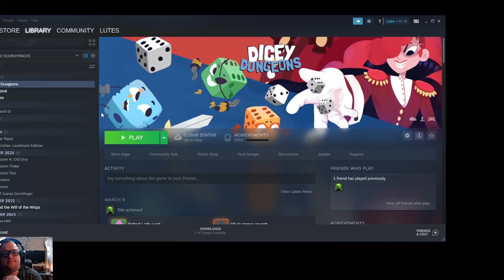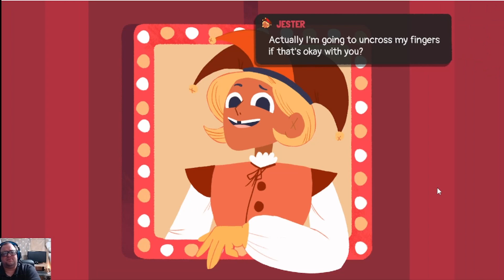Dicey Dungeon Robot 1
Dicey Dungeon, a deck-building type game. People are turned into DnD characters, but in the bodies of dice, and take on Lady Luck's dungeon. Yeah, that caught my attention too. So I had to try it out. Each dice character has 6 different episodes where additional challenges are stacked against them. Also, each class has its own abilities and attack cards so that whoever you take into the dungeon feels unique. Come join me as I venture forth against luck itself!